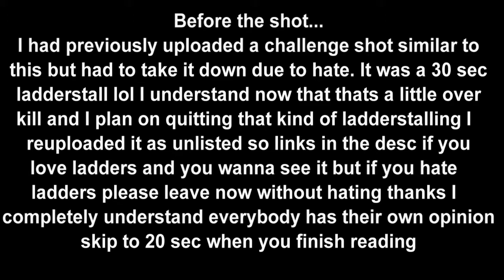Chrome's Challenge Shot #1 (Watch Super Easy $10 Prize)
be ready to pause at the end!! Messed up rendering thing sorry and heres the link to that 30 second ladder YOU DO NOT HAVE TO HIT THE SHOT JUST BE CREATIVE AND/OR COMPLEX Go for it!!! ask questions i will reply assap